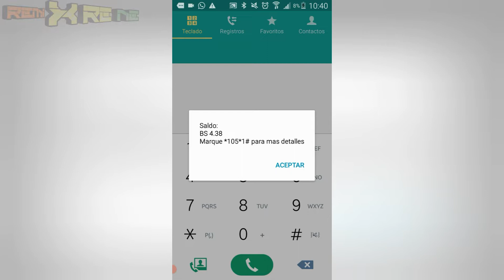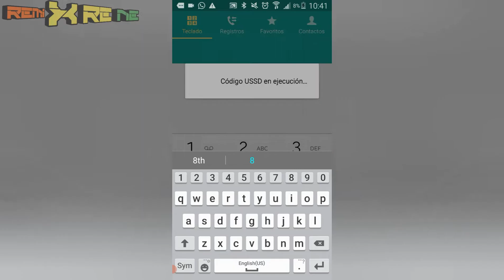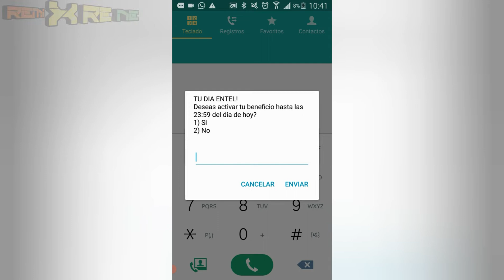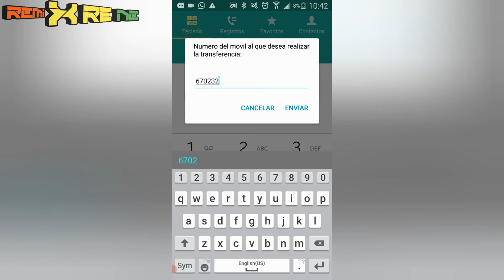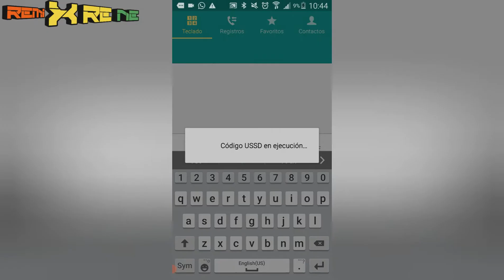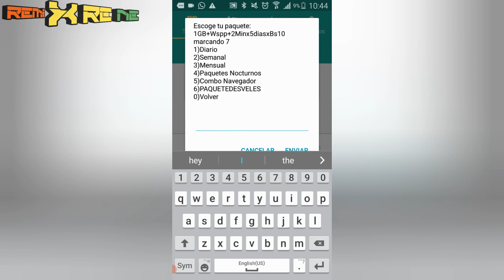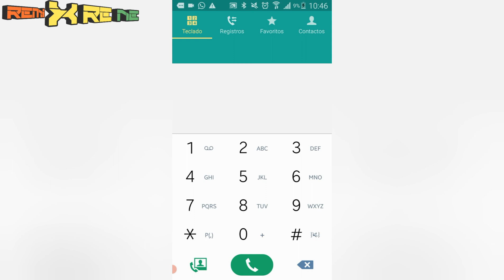Doble Carga En Entel